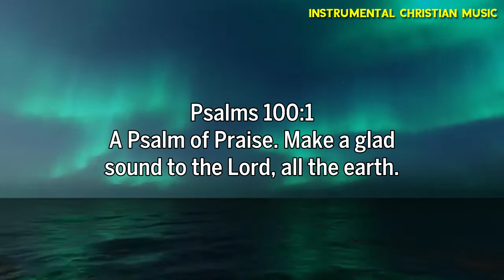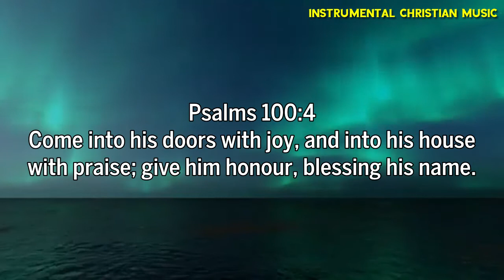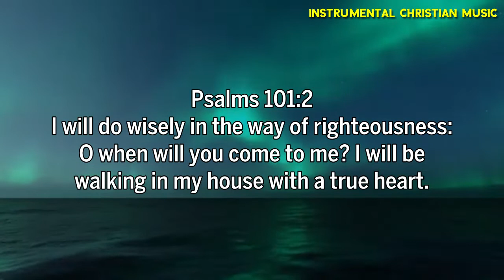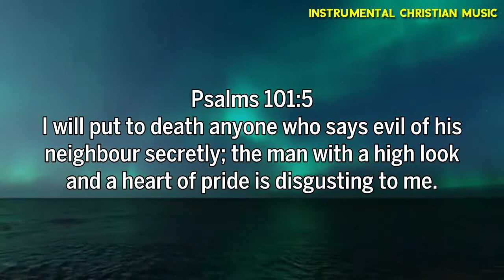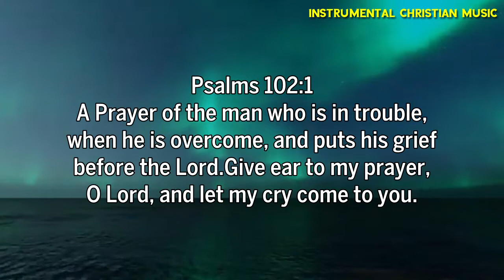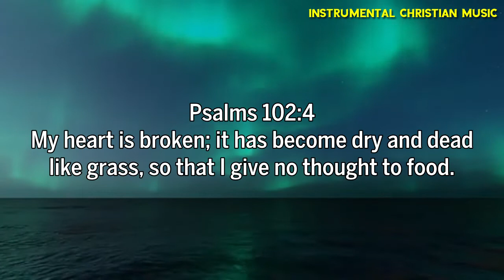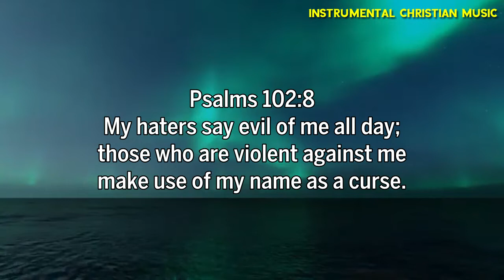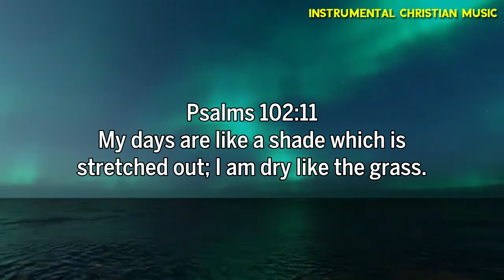Relaxing & Calming Instrumental Worship Music 2022 🙏 Beautiful Piano Christian Music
[00:00:00] Oceans
[00:04:11] What A Beautiful Name
[00:09:32] King Of Kings
[00:13:50] No Longer Slaves
[00:19:29] Reckless Love
[00:24:05] King of My Heart
[00:29:29] Blessed Be Your Name
[00:33:11] 10000 Reasons
[00:38:47] Amazing Grace
[00:43:49] Good Good Father
[00:48:30] Our God
[00:53:46] Because He Lives
[00:57:30] Lord I Need You
[01:02:06] Living Hope
[01:07:30] This Is Amazing Grace
[01:12:06] Great Things